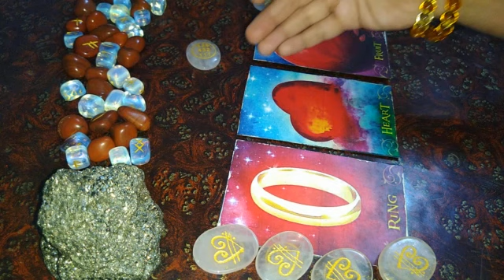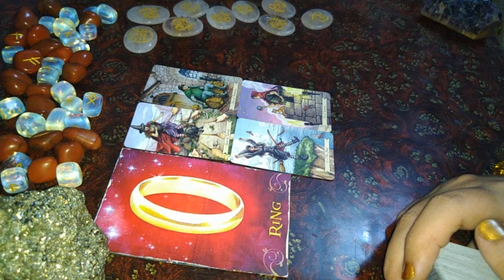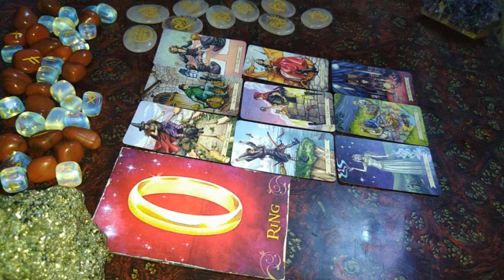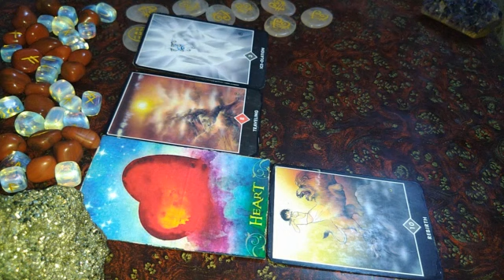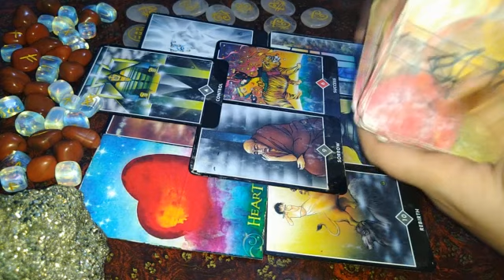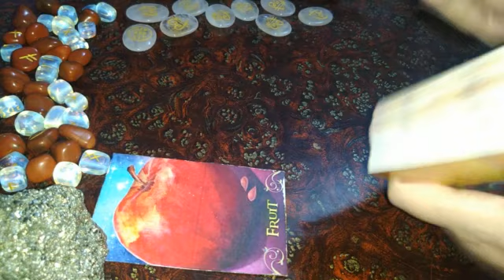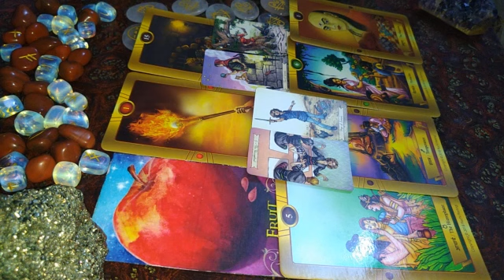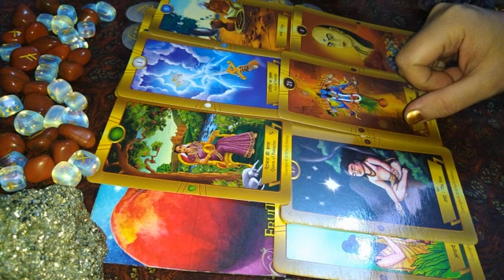💓Aap Ke Person Ki Current Feelings Kya Hai or💗 Unke Sath Compatibility- Pick a Card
💓Aap Ke Person Ki Current Feelings Kya Hai or💗 Unke Sath Compatibility- Pick a Card ‎@AmberX10Crystalz Tarot

💓Pile 1 - 1:01
💞Pile 2 - 12:22
💕Pile 3 - 23:53